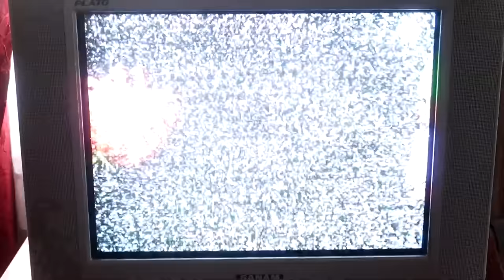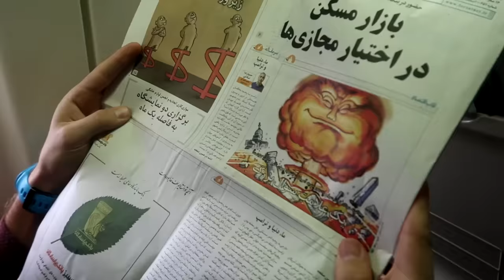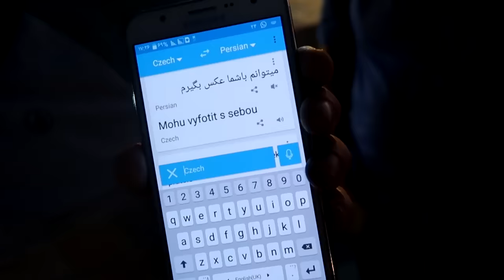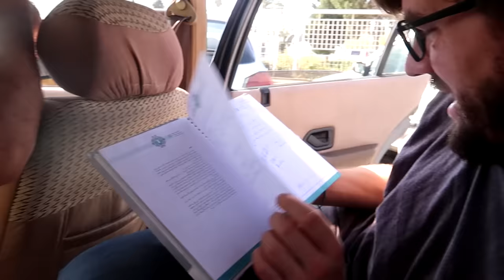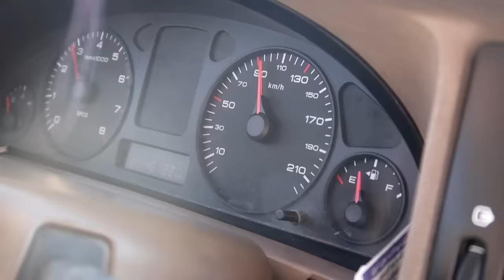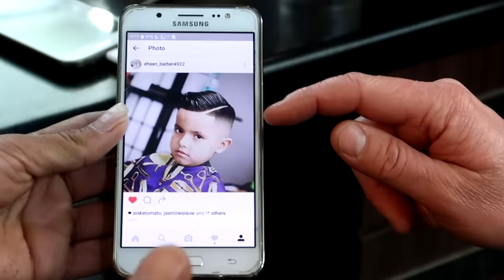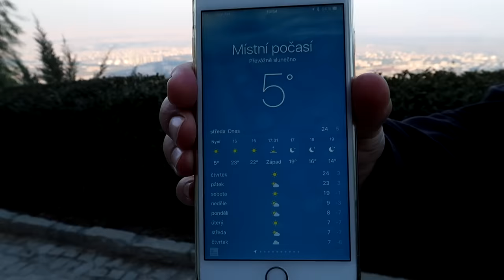Expedice Írán - 2. část | KOVY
Druhá část našeho výletu do Íránu pokračuje dalšími bláznivými příhodami, poznáváním kultury, přírody a spousty nových lidí :)